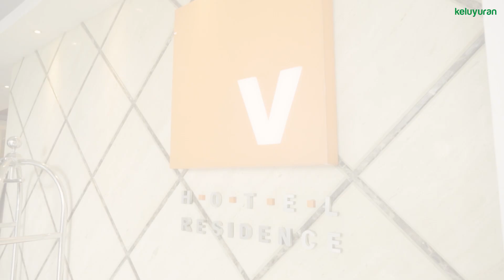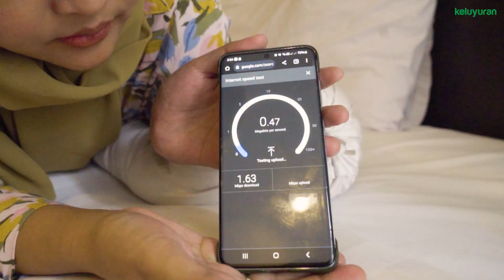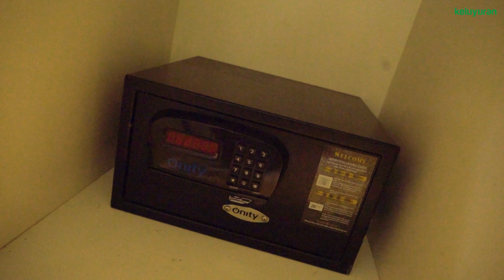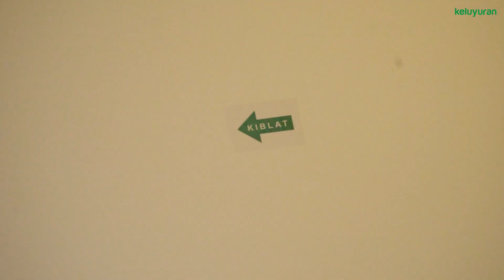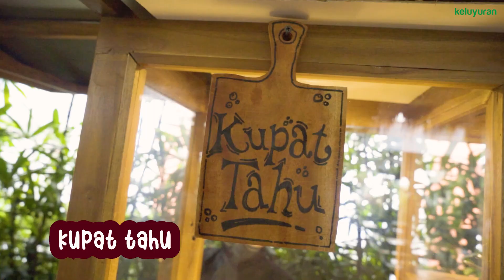V Hotel & Residences, Hotel Bintang 3 dengan Kolam Renang dan Gym?!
Tiba waktunya lagi buat Keluyuran staycation di Hotel bintang 3 yang pastinya bisa jadi bahan rekomendasi kalian buat healing tipis-tipis; karena selain harganya yang affordable, Hotel bintang 3 yang kali ini akan kita review punya segudang fasilitas yang jarang sekali ditemuin di Hotel sekelas lainnya yang ada di manapun.

Nama Hotelnya adalah V Hotel & Residences. Bukan hanya hotel saja loh, di tempat ini juga ada hunian yang bisa kalian sewa selama yang kamu mau. Fasilitas yang ditawarkan juga lengkap banget, dari mulai gym, mini market, sampai kolam renang. Waduh, cocok buat liburan akhir pekan juga deh bareng sama sama keluarga atau pasangan!